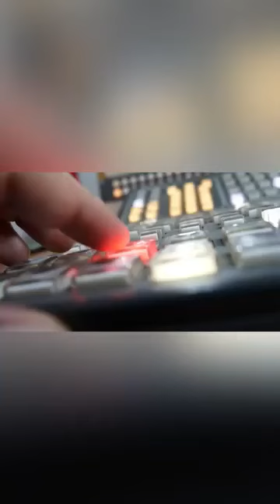ÚltimaHora Tómala... las cosas como son...